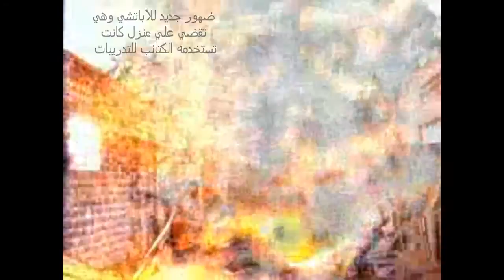مرتزقة القذافي ghadfi Mercenaries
فيلم لمرتزقة القردافي يعرض لأول مرة علي الشاشات بعد مدة من العمل الجاد هههههههههههههههههههههههههههههههه مضحك جدااااااااااااااااااااااا